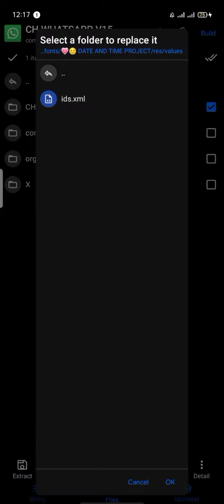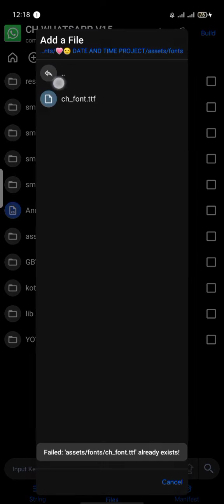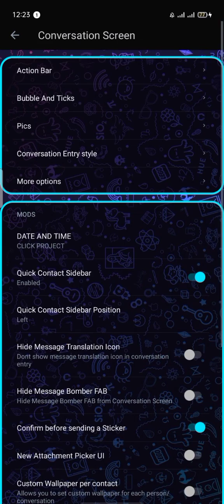HOW TO ADD CLOCK AND CALENDER ON YOUR WHATSAPP || ALL BASE WORKING || CH TECH SHOW || CH TUTORIAL